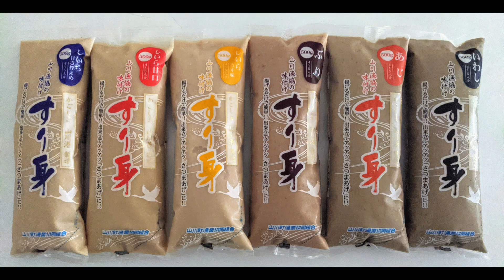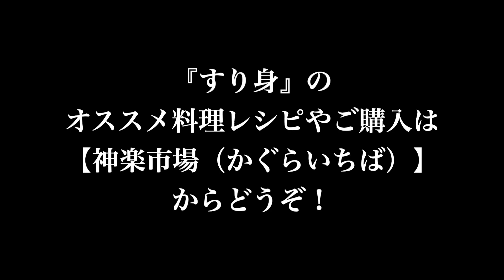超簡単 さつまあげ 作り方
鹿児島県 指宿市
山川町漁協の冷凍『すり身』がとっても便利で簡単で美味しい商品ですので、簡単な自家製さつまあげの作り方を5分の動画にしました。